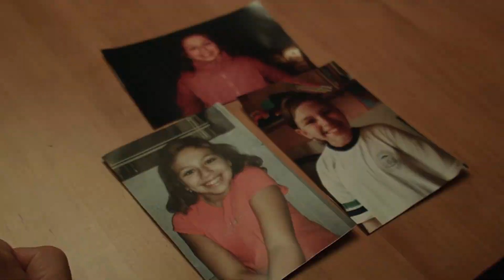JOSUÉ RAMOS | FESTIVAL DE CINE Y TV REINO DE LEÓN 2017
Entrevista a Josué Ramos , director del largometraje 'Bajo la Rosa', durante la semana  del Festival de Cine y TV Reino de León 2017.

Cámara: Álvaro Paramio
Montaje: Nerea Sánchez
Gráficos: Raúl Redondo